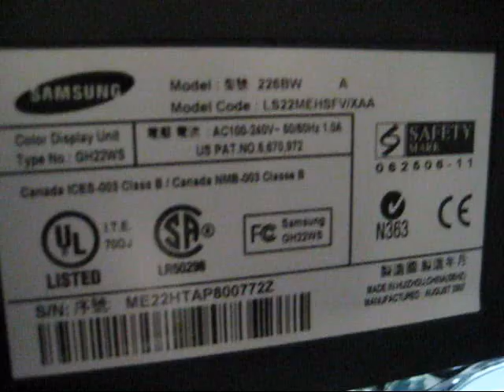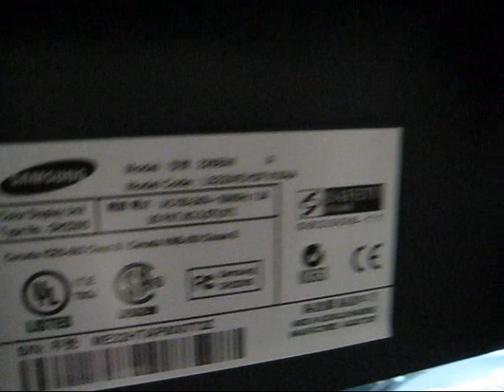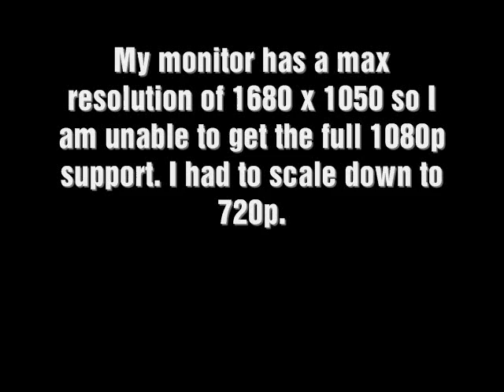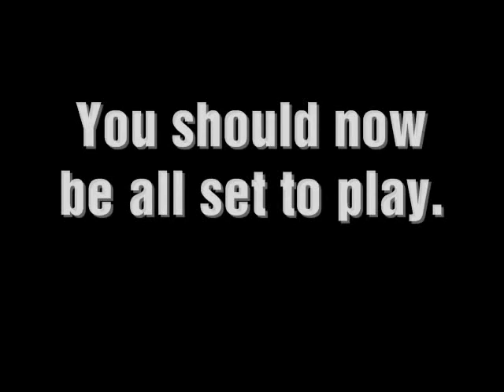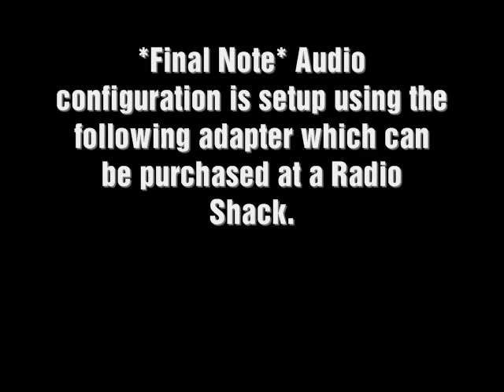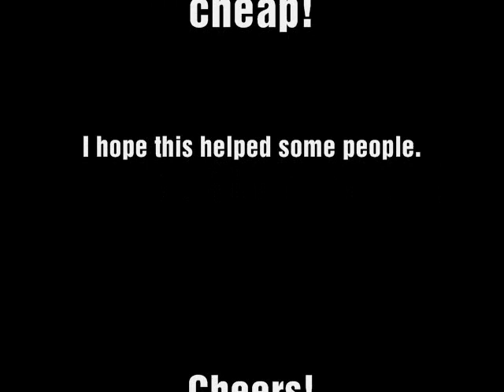How to setup DVI to HDMI to play ps3 on your HDCP computer monitor.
I was looking for a guide about this when I was trying to set mine up and didn't find anything substantially helpful so I created this to try and help some people out. It's a pretty simple setup but some things just need a quick guide.

*NOTE* This does not work on NON-HDCP monitors.

 I also gave a quick walk through on how to configure your audio setup.

I used a phono to female 1/8th inch adapter to connect the ps3 AV-Multi adapter to my pc speakers. Let me know if you have any questions about this setup.

Sound items needed:
1.) Y - Phono to 1/8

4.)Set your audio output on your ps3 to AVI/MULTI audio out.